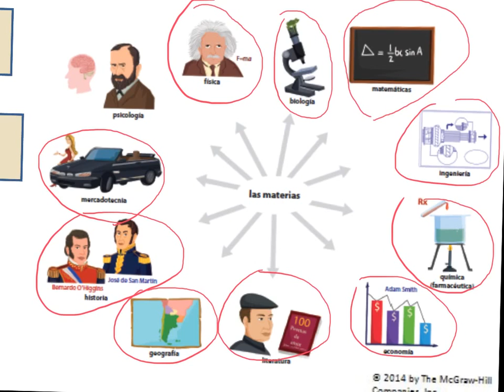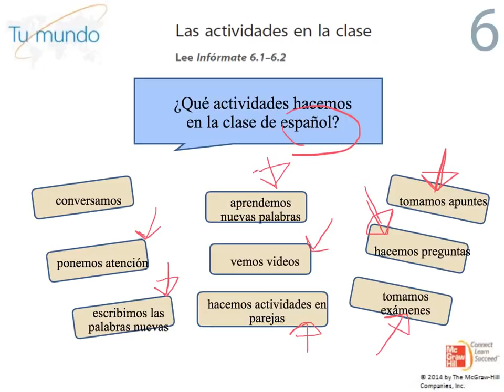chap 6 clases game 2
Chapter 6 classes game 2